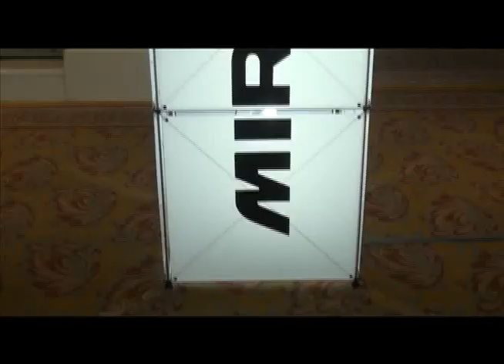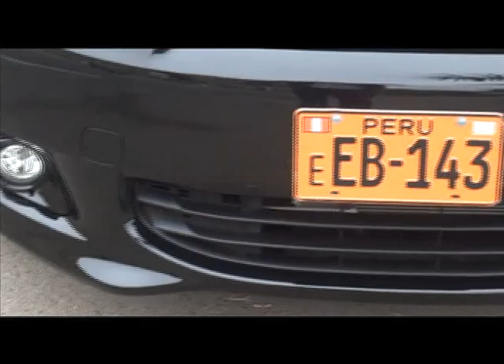Mitsubishi Mirage 2013